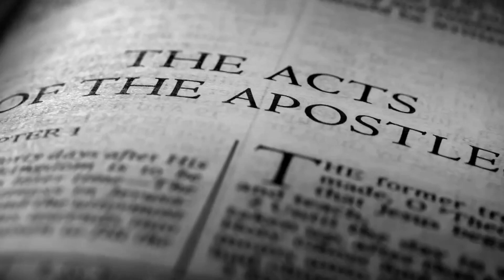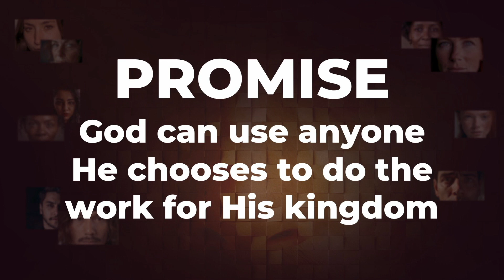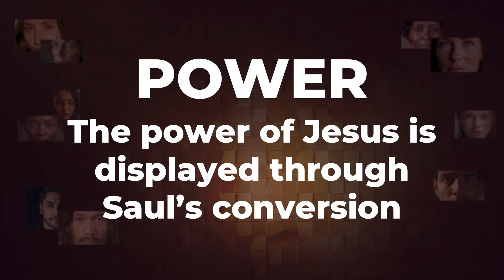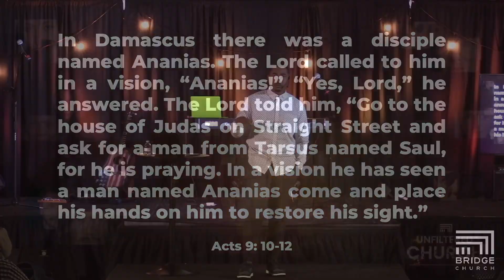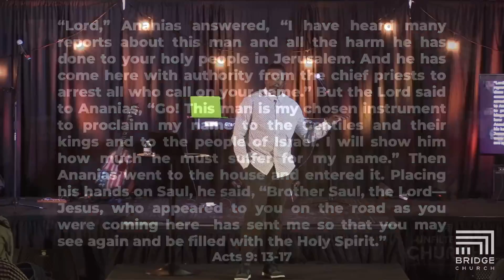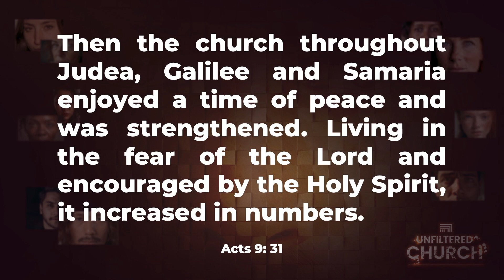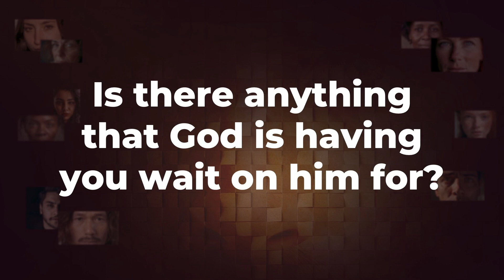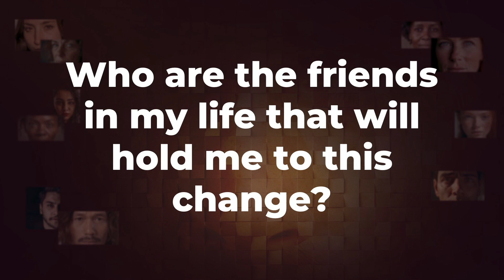Unfiltered Church | Pastor Derrick Brown | April 21, 2024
Welcome to Bridge Church! We're so glad you've tuned in and decided to worship with us today. We hope you enjoy this Sunday Celebration Message!

We exist to BE A BRIDGE of LOVE, HOPE, and FAITH to everyone, everywhere, everyday.

Our online service has been designed to provide you with a meaningful worship experience where you can participate wherever you are. We invite you to engage with the music, listen to the message, and connect with others in the chat.

If you're new to our church or watching online for the first time, we extend a special welcome to you. We hope that this service will give you a glimpse into our community and the love and hope that we find in Jesus Christ. We would love to hear from you? Please fill-out this online connect card

Would you like to plan a visit in-person? Give us a heads up and we would love to meet you!

Looking for next steps? Let us help you get there!